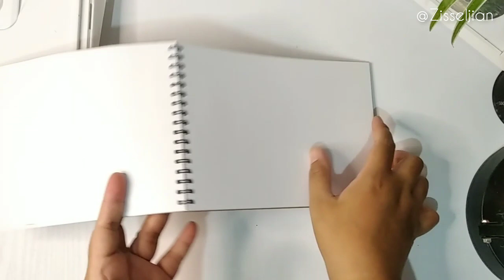The Beautiful of Gili Lawa, East Nusa Tenggara, Indonesia | Paint with me by Zisseljian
Hi it's been a long time. I would like to show you my beautiful hidden gem located in East Nusa Tenggara, Indonesia. There are some hills and beaches in gili lawa. The land is covered by grasses, It is a savanna! In the shorelines, you can enjoy clear water and sandy beach. It is quite refreshing. Since there are many highlands, it is possible to explore them all. Not to mention there are numerous beautiful objects in the sea. These include coral reefs and fishes. For those who love diving, the island is definitely a wonderful destination. So that's why I tried to turn those places into art.

Reference:
Music
Track : Breath
Music composed and record by Oak Studios

Editing tools:
Xiaomi Redmi 8A Pro
Apps : OpenCamera and Inshot